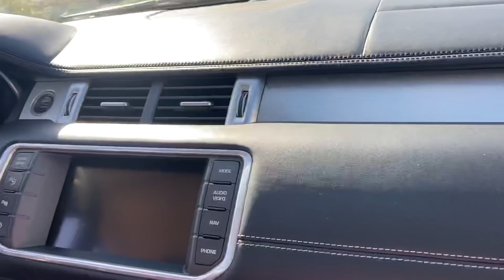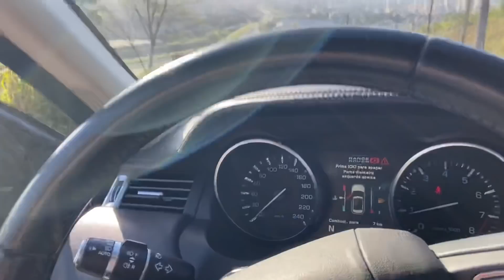MC REVELAÇÃO FUNK 2021 REBAIXOU A EVOQUE, SPOTIFY TÁ RENDENDO E A FSELF ESTOUROU, CHAMA FIO🔥